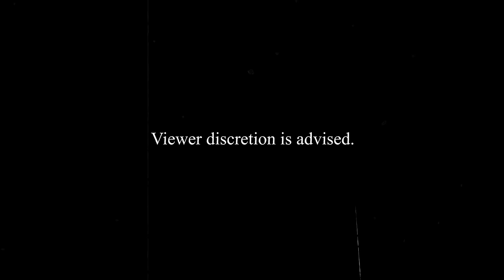WE'RE GOING VIRAL IN CONTENT WARNING!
CONTENT WARNING IS THE BEST GAME!